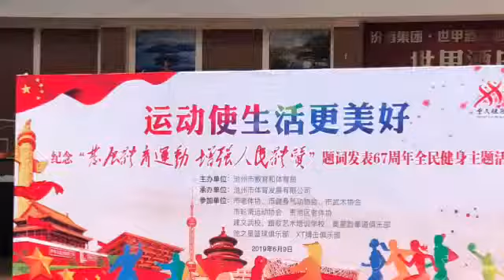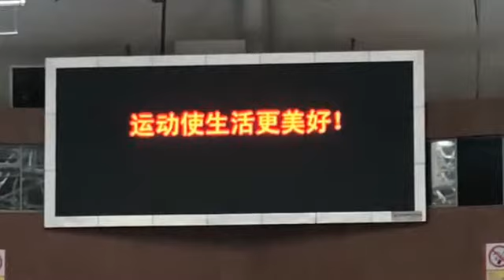池州 2019年6月9日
池州陈式太极拳三大方阵